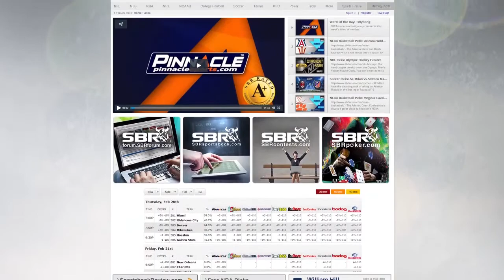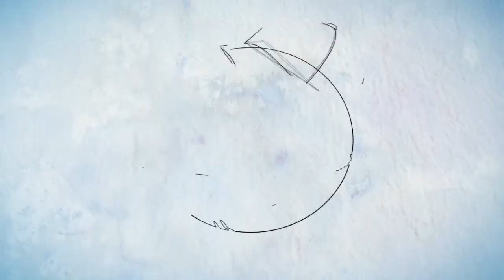This Week in Baseball Betting 4/29 Weekend Games - Cubs Bad Again, Milwaukee Rolling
- On this week's Weekend edition of This Week In Baseball Betting, Troy West from AllPlaysWin.com and SBR Videos host Peter Loshak discuss the Chicago Cubs, once again, being at the bottom of the ROI standings in Major League Baseball, the impressive hot start from the Milwaukee Brewers, and the intriguing series between the LA Dodgers and the Miami Marlins.